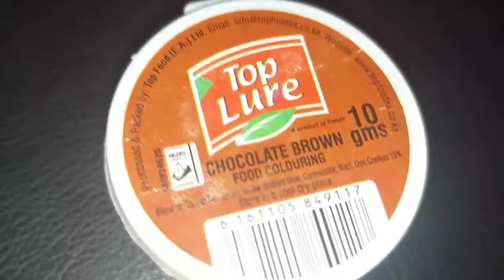How to make a chocolate vanilla cake using a charcoal stove//African village life.nooven cake.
chocolate cakes are very delicious and easy to make